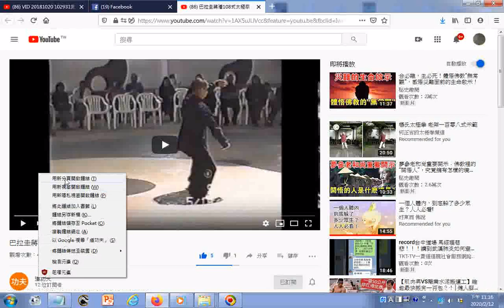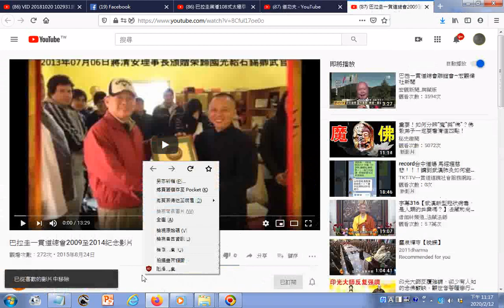瀏覽 巴拉圭蔣潘108式太極拳 YouTube htm20150530+20200212道功夫 YouTube+巴拉圭一貫道總會2009至2014紀念影片 YouTube htm2015